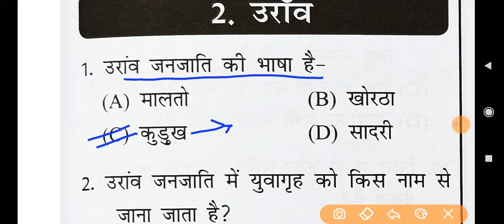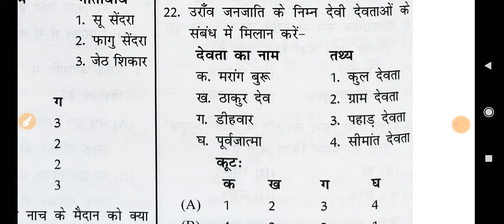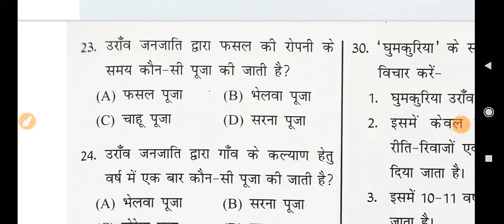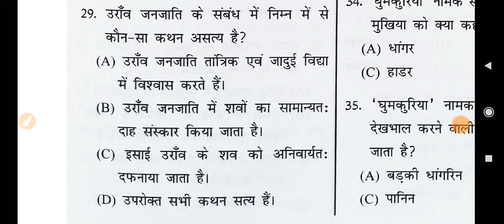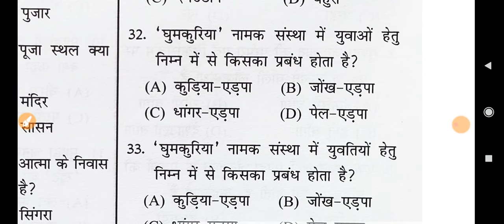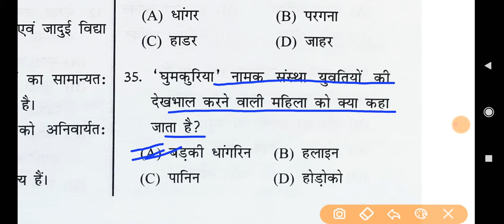उरांव जनजाति वस्तुनिष्ठ सामान्य ज्ञान।